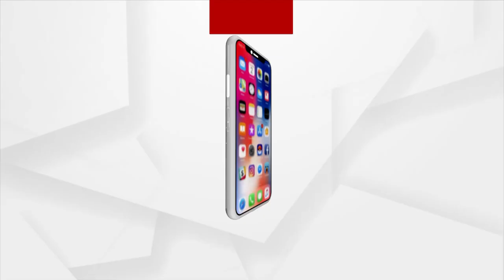BHAGYA BHABISYAT | 11 NOV 2021 | Argus News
BHAGYA BHABISYAT